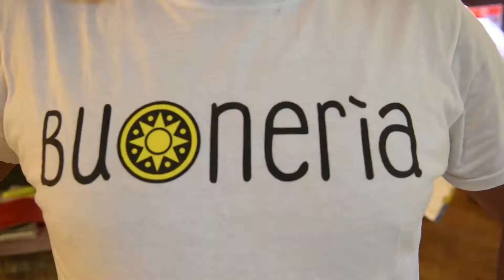BUONERIA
Le tue sere d'estate a Firenze